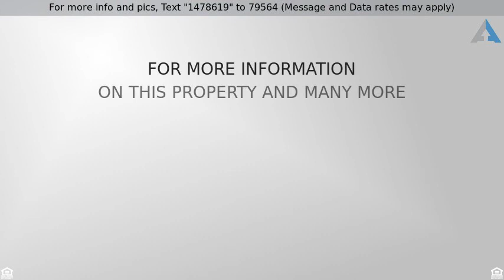Priced at $2,590 - 10880 Serafina Ln, San Diego, CA 92128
Townhome - San Diego, CA

Lovely ground floor 3 Br 2 Bath 2 Car Garage updated town home in desirable Savanah Terrace.Avail August1.Stainless Steel Refrigerator.All appliances+ Washer & Dryer.Minutes to Hwy 15.Granite Kitchen with custom cabinets. Enjoy coffee in your patio.Savannah boasts their most functional expression of a Live, Work, Play lifestyle option.Open living area, Maple cabinets, Granite Counters, Solid wood floors, dual panes, end unit , laundry, 2 car garage with inside access.NO PET please.Great location.MUST SEE!